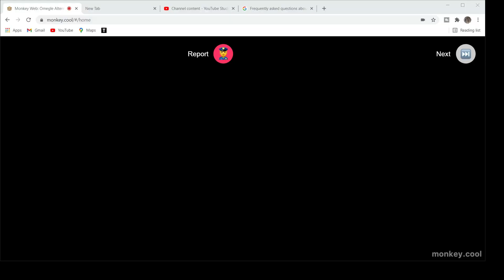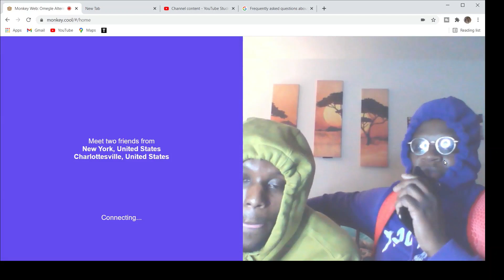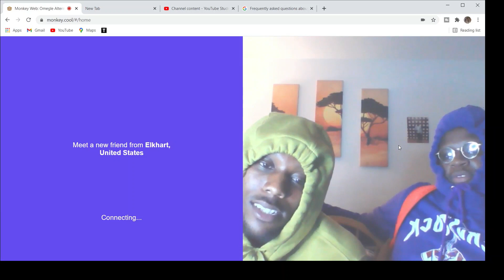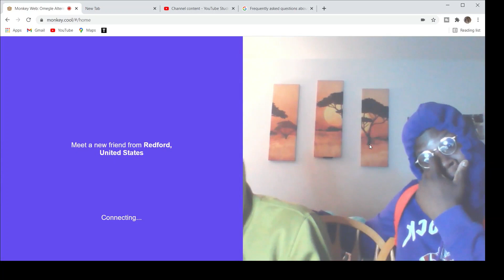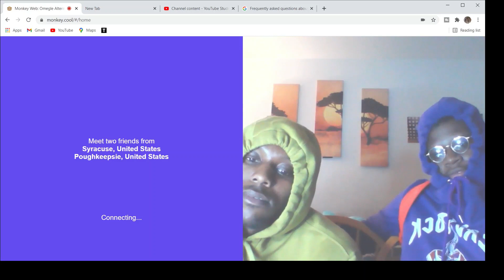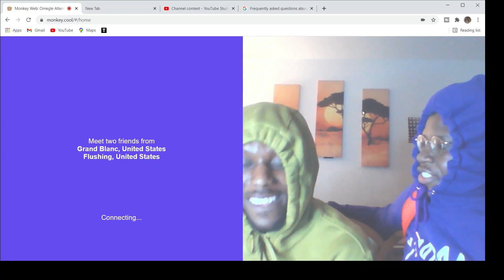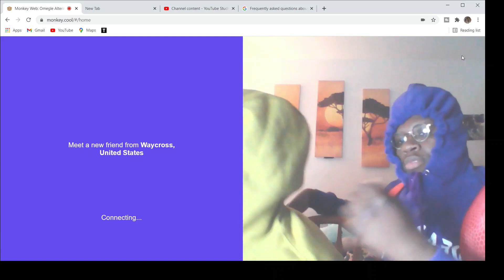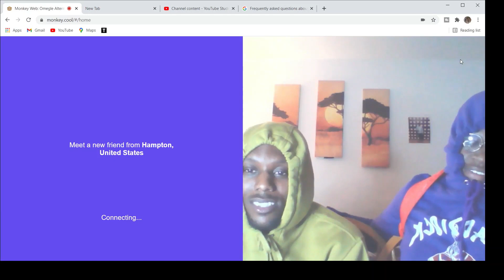**OMEGLE APP** 3AM PART 2 ( NEVER AGAIN!!!)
30LIKES FOR PART 3 LETS GOOO